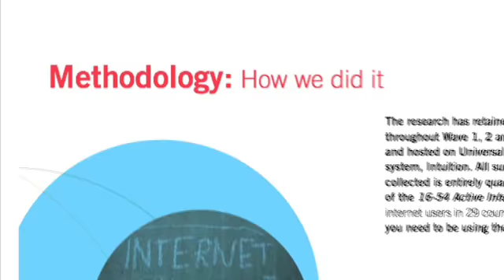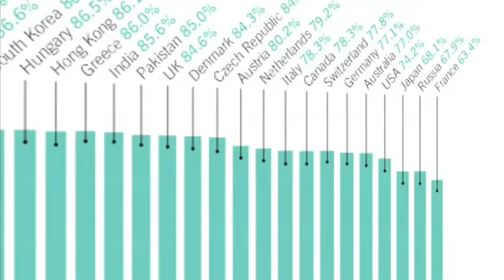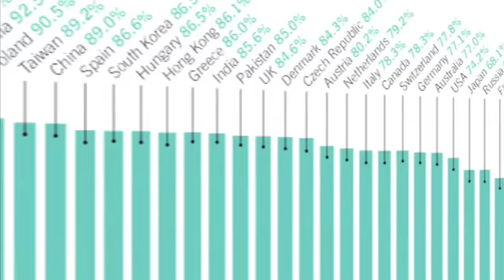Business TV - Reaching your contacts with online video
Take three minutes to find out why online video has become a crucial mode of communication for any business.  Review the headline results from a study of more than 17,000 daily internet users in 29 countries, conducted by media giant, Universal McCann.